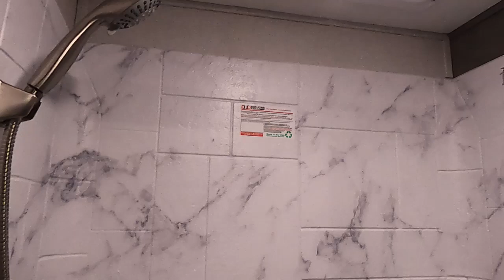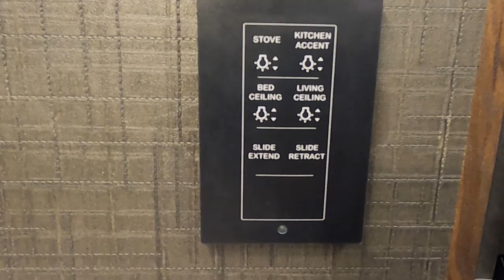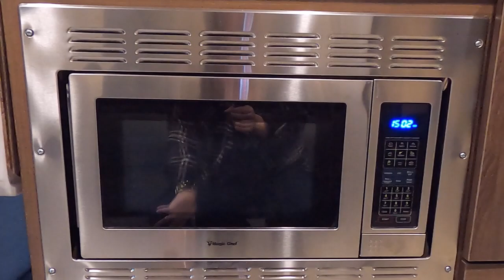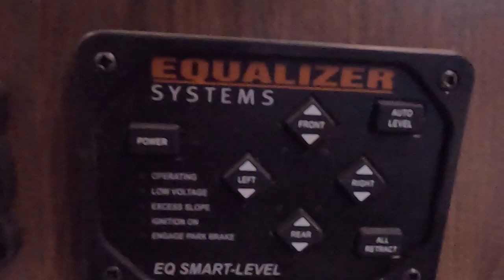Forest River Forester MBS Diesel 2401T with Murphy Bed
2021 Forest River MBS Diesel 2401T with Murphy Bed is a brand new floor plan on the new and improved Sprinter Chassis.